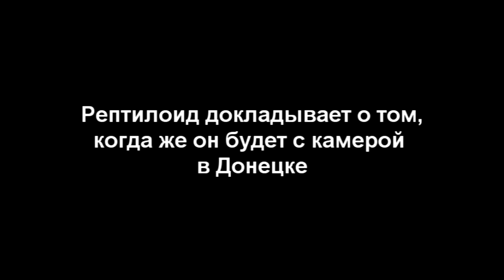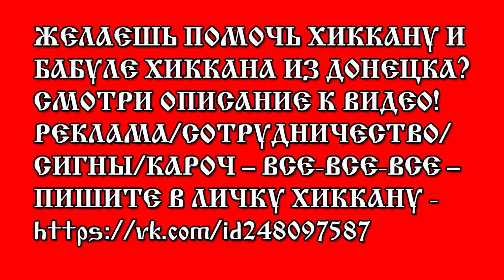БАБУЛЯ ХИККАНА: ОБЗОР НА ГОШУ РУБЧИНСКОГО